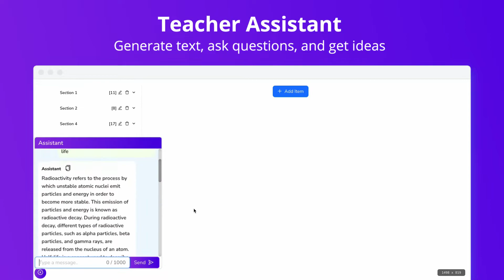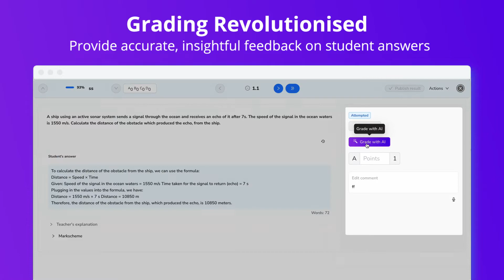ManageBac | AssessPrep AI Assistant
AssessPrep is harnessing the power of artificial intelligence (AI) to revolutionise assessment while seamlessly integrating with ManageBac, the leading curriculum-first learning platform.

Key Highlights
• Question creation reinvented - Easily create engaging, quality questions customized to your needs, learn from any source as AssessPrep's AI can analyze and generate questions from any text or video support, and access a limitless collection of customizable questions

• Auto-generate step-by-step solutions - Our AI-powered solutions generate clear, detailed explanations to guide students.

• Auto grading of student answers - Get instant feedback with our AI auto-grading, saving teachers time and providing personalised feedback. It's MYP & DP ready, aligning with IB examiners for accurate grading.

• AI detection and plagiarism check - Promote authenticity by identifying student responses vs. AI-generated answers and conducting plagiarism checks.

• AI tutor for students - Empower students with interactive learning through an AI tutor, allowing them to explore concepts and enhance independent learning.